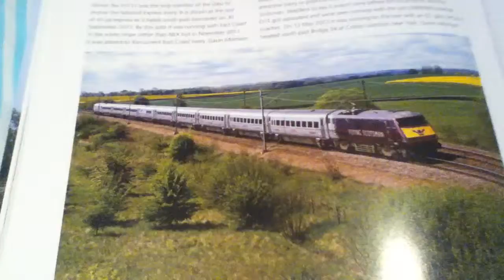Picture of class 91 flying scotsman.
Viewed from my AC electric locomotives in colour book. 26.5.13.